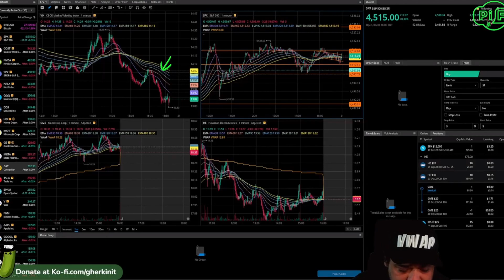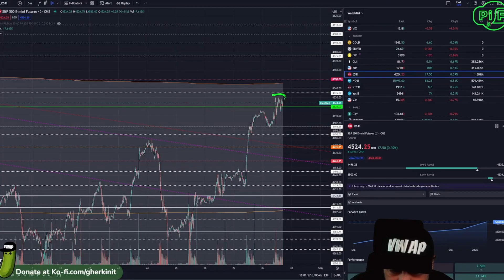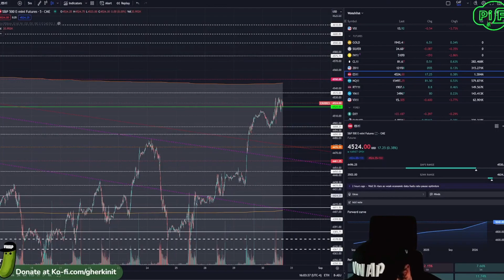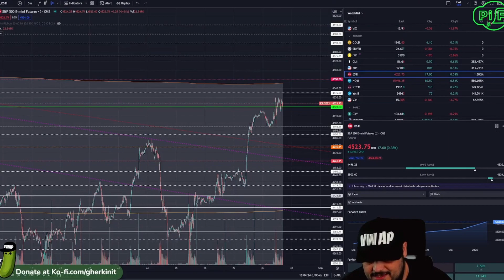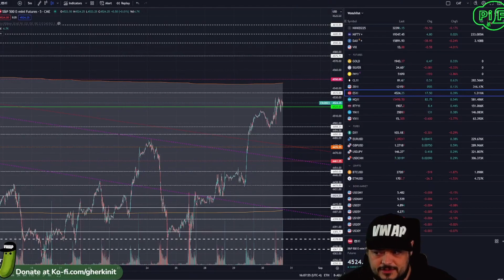EOD for August 30th, 2023